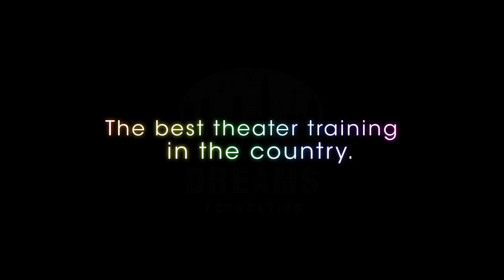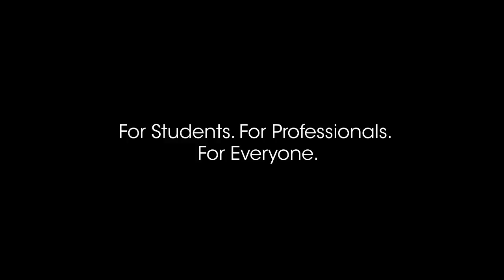Broadway Dreams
The summer performing arts intensive is the heart and soul of Broadway Dreams. Students accepted through an audition process participate in a week-long workshop receiving personal instruction from Broadway performers on acting, vocal technique, song selection and theatrical dance.

Intensive Dates: August 1 - August 7
Concert Performance: Saturday, August 6
Auditions: July 8 - 9